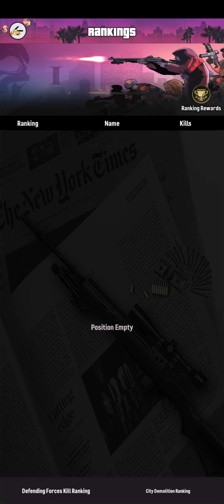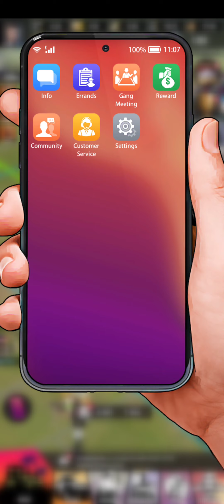City of Crime (Gang Wars) BASE level 13 part.1